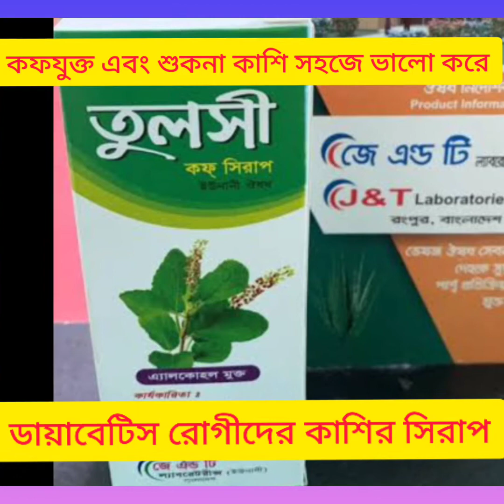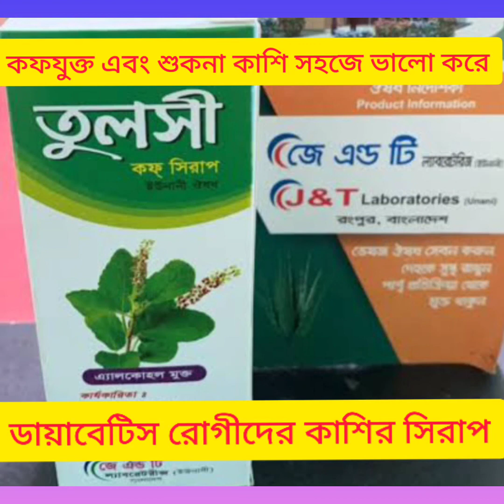Tulsi Syrup Bangla/ শুকনো কাশি এবং কফ যুক্ত কাশি ভালো করার ঔষধ/ Tulsi Syrup এর কাজ কি/ Tulsi Syrup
Tulsi Syrup Bangla/ শুকনো কাশি এবং কফ যুক্ত কাশি ভালো করার ঔষধ/ Tulsi Syrup এর কাজ কি/ Tulsi Syrup Review নির্দেশনা :
বুকের জমাট বাঁধা ঘন কফ তরল করে বের করে। শুষ্ক কাশি উপশম করে। এছাড়া শ্বাসযন্ত্রের দুর্বলতা  ধূমপানজনিত কাশি এবং স্বরভঙ্গ রোগে অত্যন্ত কার্যকর।

মাত্রা ও ব্যবহারবিধি :
১২ বছরের কম বয়সী শিশু: ১ - ২ চামচ (৫ - ১০ মি.লি.) দিনে ৩ বার। প্রাপ্ত বয়স্ক: ৩ চামচ (১৫ মি.লি.) দিনে ২ – ৩ বার কুসুম গরম (কাশির তীব্রতায়) পানিসহ অথবা চিকিৎসকের পরামর্শ অনুযায়ী সেব্য।

যে ক্ষেত্রে ব্যবহার করা যাবে না :
এর কোন উপাদানের প্রতি অতিসংবেদনশীলতা দেখা দিলে ব্যবহার করা উচিৎ হবে না।

পার্শ্ব প্রতিক্রিয়া :
এটি নিরাপদ এবং সুসহনীয়। নির্দেশিত মাত্রায় সেবন করলে পার্শ্ব প্রতিক্রিয়া পরিলক্ষিত হয় না।

অন্য ওষুধের সাথে প্রতিক্রিয়া :
অন্য ওষুধের সাথে কোন প্রতিক্রিয়া পরিলক্ষিত হয়নি।

গর্ভকালীন ও স্তন্যদানকালীন সময়ে ব্যবহার :
গর্ভাবস্থায় সেবন সম্পর্কে কোন নির্দিষ্ট তথ্য নেই। তাই গর্ভাবস্থায় সতর্কতার সাথে ব্যবহার করা বাঞ্চনীয়। মায়ের ভ্রুণের ক্ষতির তুলনায় লাভের পরিমাণ যাচাই করে ব্যবহার করা উচিত।Tulsi_Syrup_Bangla